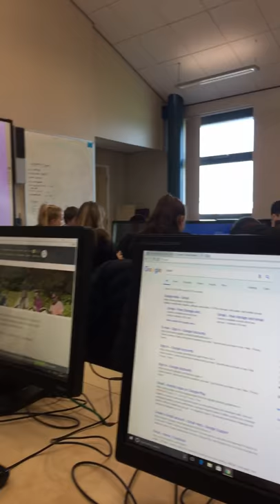The Crypt school is haunted?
Demon spotted in crypt